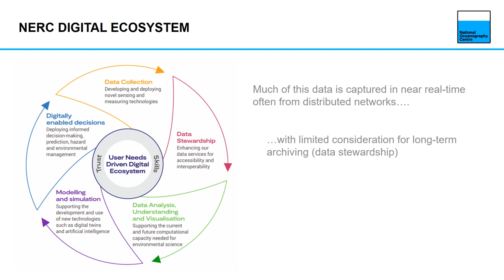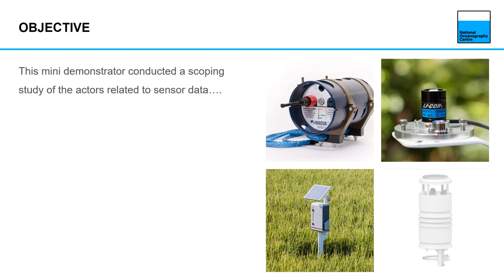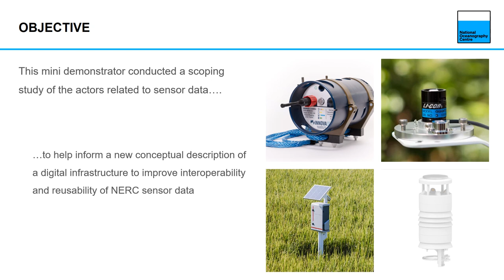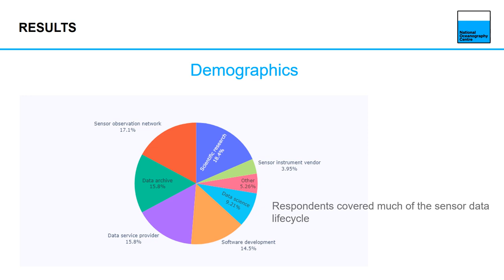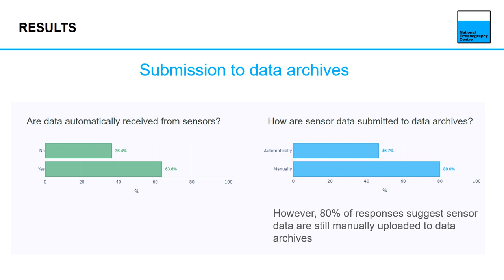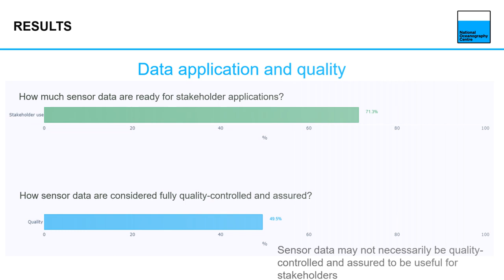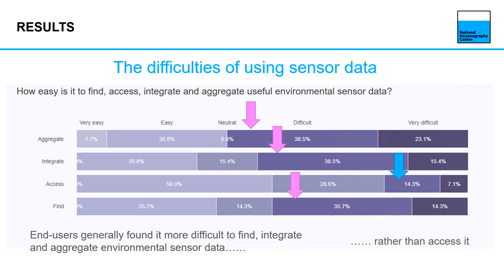A NERC data service for integrating NERC sensor networks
Description of the 'A NERC data service for integrating NERC sensor networks' project, part of the NERC 'Constructing a Digital Environment' (CDE) Programme.